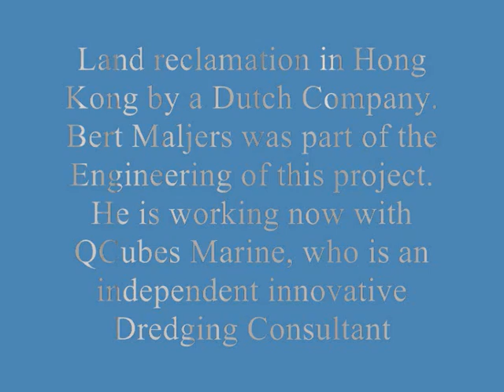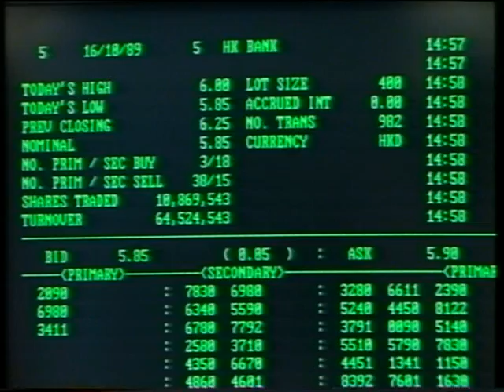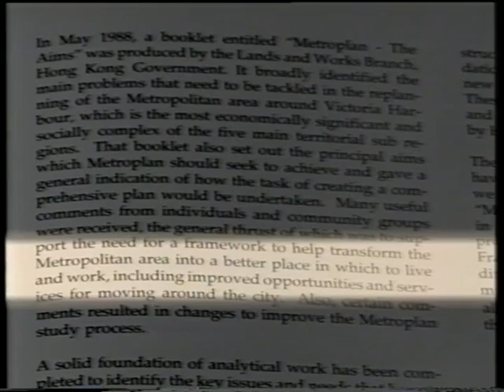QCubes Marine/Land reclamation Hong Kong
The lack of land in Hong Kong is a/o solved by innovative dredging techniques from Dredging experts, The Netherlands.